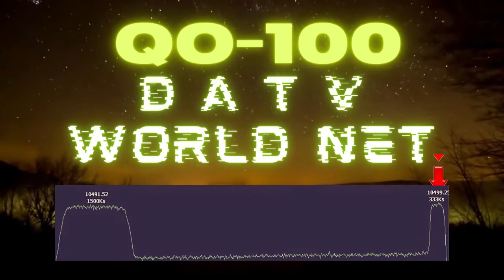QO-100 DATV Worldwide Net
Join DATV Worldwide Net over QO-100